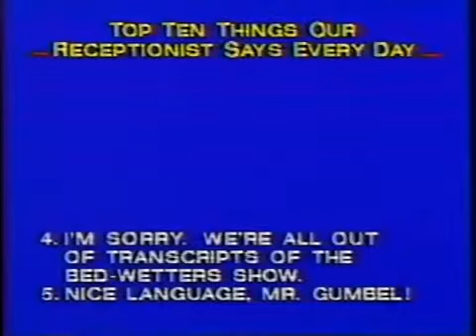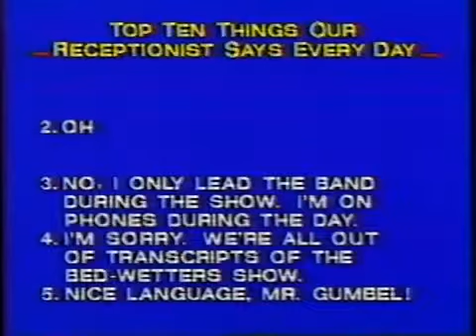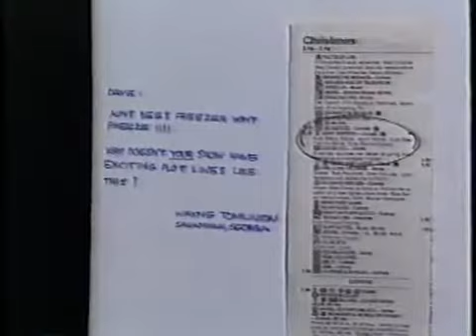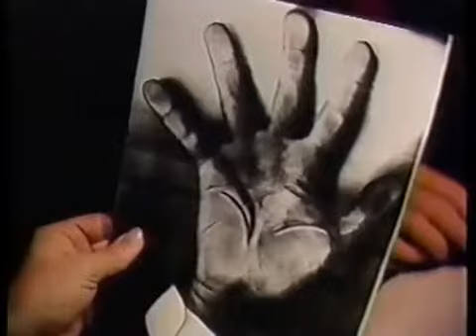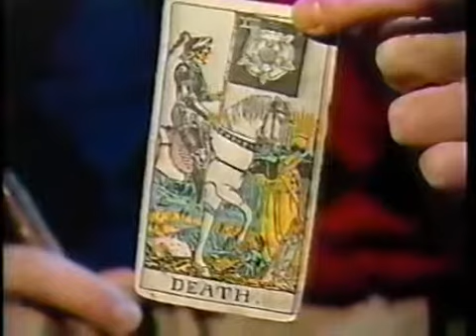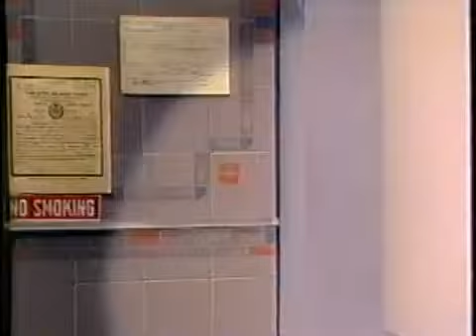Late Night with David Letterman FULL EPISODE 2 5 88